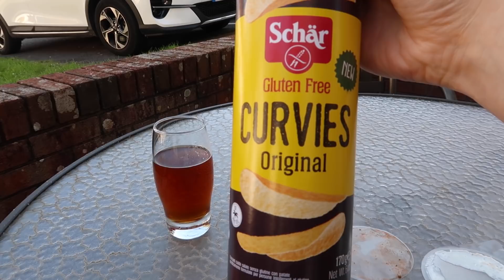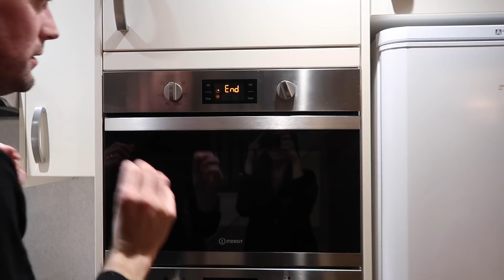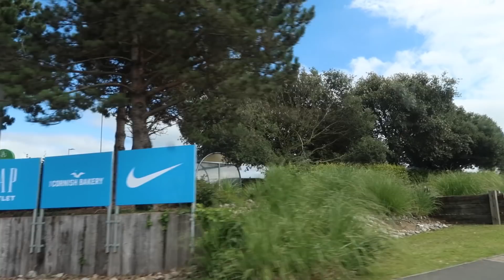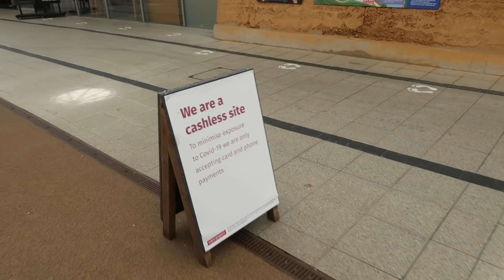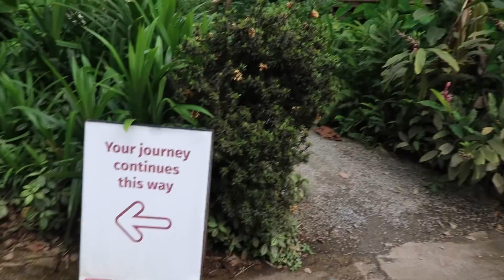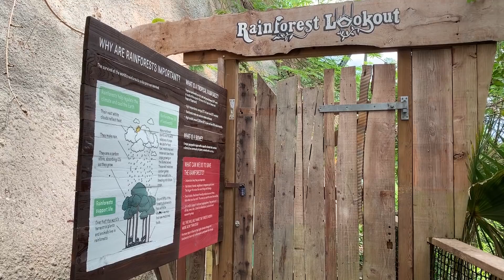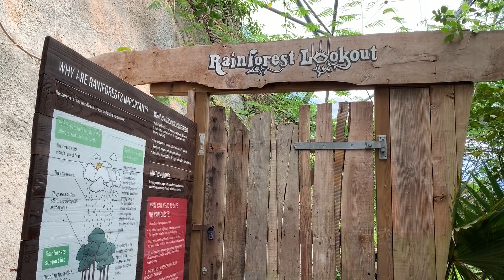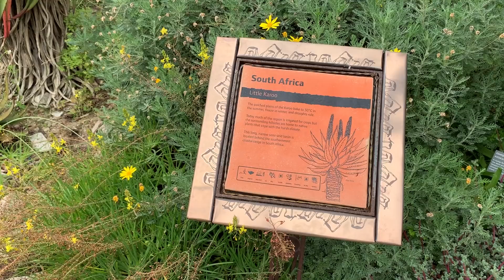DEVON/CORNWALL VLOG | TRAVEL VLOG | EDEN PROJECT | NORTH DEVON COAST | BECKY AND LLOYD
Join us as we take a break for 4 days in Devon and Cornwall. We had such a restful time, chilling out, and visiting some places that we love.

We took the opportunity to visit the Eden Project, and experienced how they are dealing with social distancing, and other safety procedures.

We are Becky and Lloyd, a married vlogging couple from Brighton, UK.

We love to vlog our adventures to Walt Disney World and Universal Orlando. We are annual passholders for Walt Disney World and Universal.

FOLLOW US -